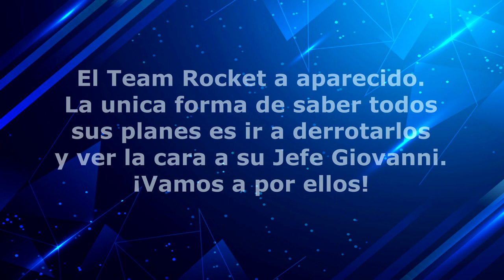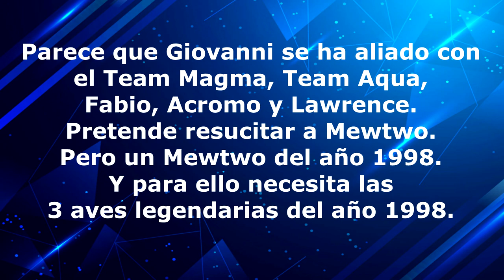POKEMON FLASHBACK - [FANGAME 17 - EL MALVADO PLAN DEL TEAM ROCKET]